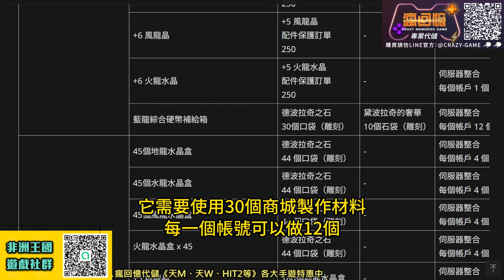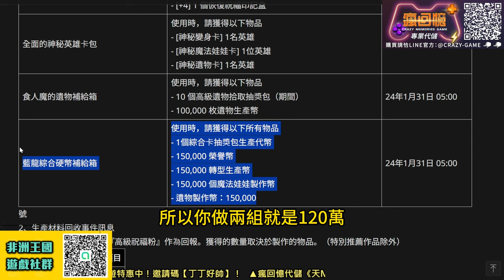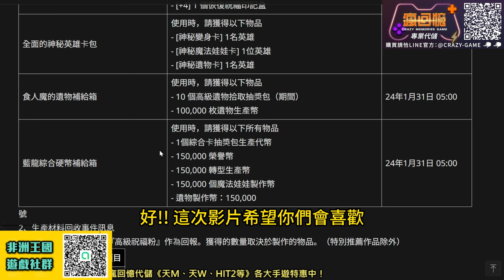【天堂M】(字幕!) 不演了！周末製作「最狂硬幣禮包」180萬四色硬幣直接入手！ 最新 暗騎 天堂M 리니지M｜DingDing